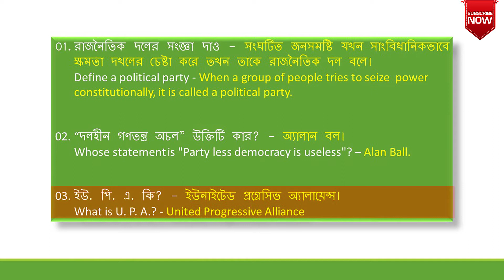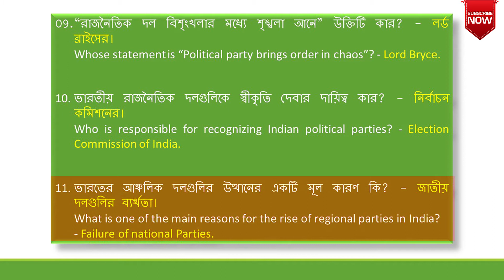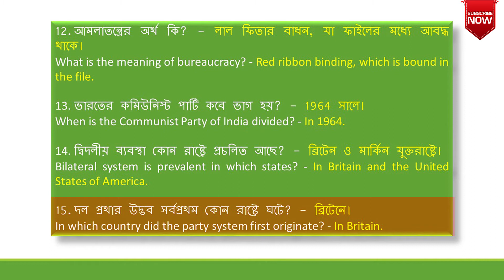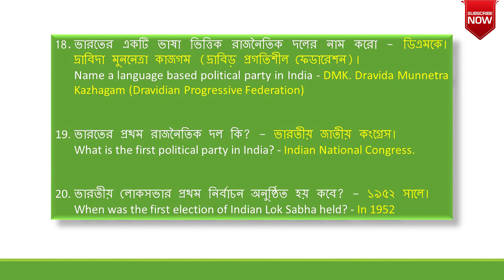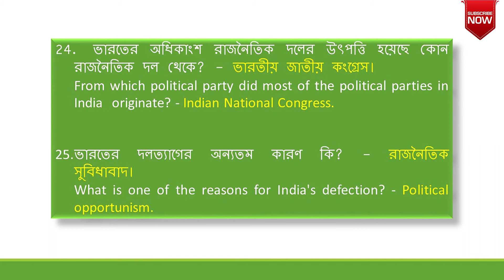Episode 143 | Party system in India in Bengali and English |WBCS |SET | NET | UPSC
party system in india in bengali and english

Political Science: - Chapter - Political Parties
Party system in India – Part -1

This video is of Political Science from the chapter Political Parties. Here 25 most important short questions of party system in India have given; it will defiantly be very much helpful to the students preparing for WBCS and other competitive examinations.

More Links:-